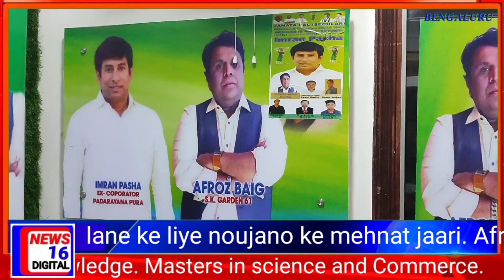Pulkeshinagar me JDS ko power me lane ke liye noujano ke mehnat jaari. Afroz Baig ne kayee noujano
Pulkeshinagar me JDS ko power me lane ke liye noujano ke mehnat jaari. Afroz Baig ne kayee noujano ko post ki certificate diye